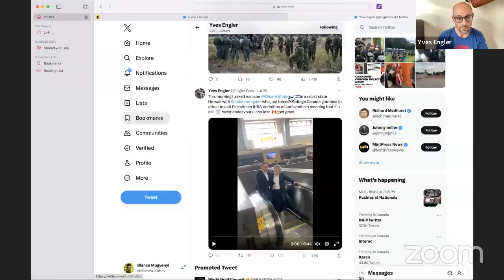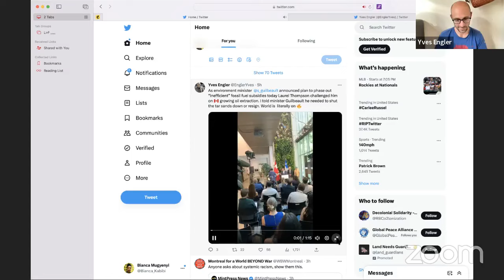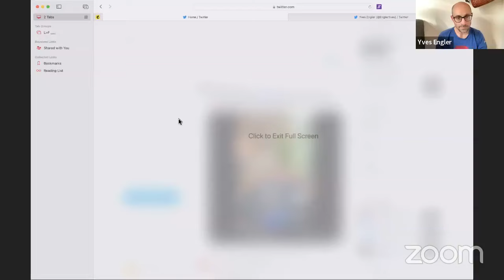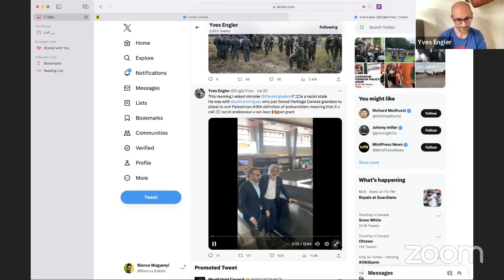Canadian Foreign Policy Hour July 24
I discussed anti-coup protests in Peru, Israeli apartheid, Ottawa's ties to Kagame, climate disturbances, the permanent war alliance NATO, my former student union comrade turned Liberal MP who believes the Muslim killing US Empire cares about Muslims in China, the federal government preparing for nuclear Armageddon while increasing its likelihood and more.